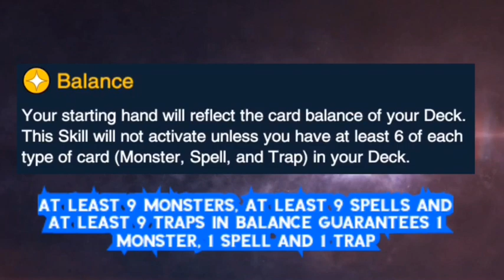Top 8 DLE Weekly! 4 Decks in 1! Amazoness + Buster + Red-Eyes + Neos [Yu-Gi-Oh! Duel Links]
Late upload because I’ve been very ill (which is also why I DNF’d the Meta Weekly)

How to join Battle Phase:

Battle Phase is a weekly tournament hosted by Duel Links Entertainment. The entry link is posted on their discord.

Track: Yu-Gi-Oh! Duel Links - Yusei Fudo theme

Track: Yu-Gi-Oh! Duel Links - Dark Signer Kalin Kessler theme